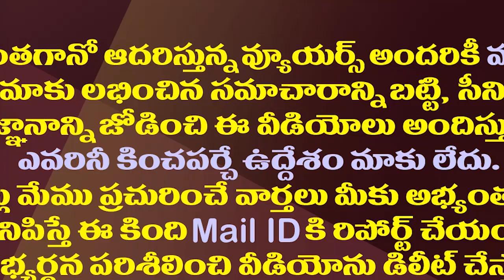చంద్రబాబు Vs పోలీసులు..ఎవరి వాదనలో ఎంత నిజం?| Why Are Chandrababu Visits Taking Place Amid Tensions?